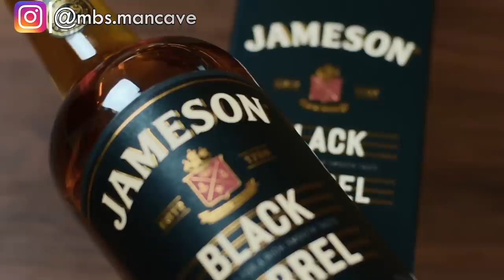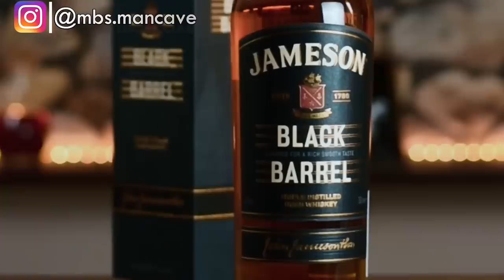Jameson Black Barrel Whiskey Review in Hindi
Use code: mbsmancave for flat Rs. 200 off.